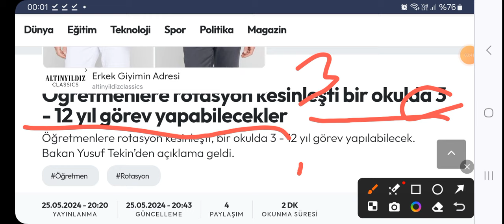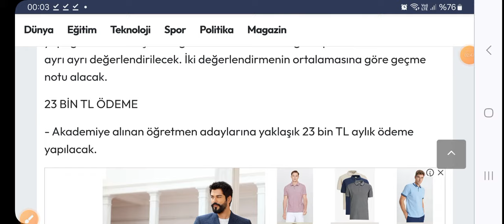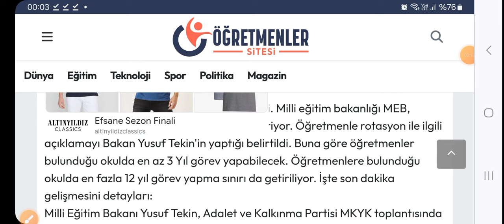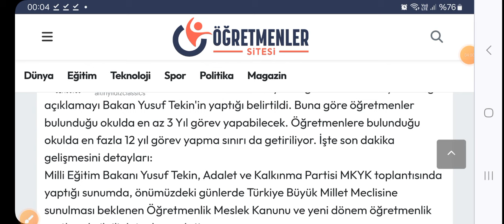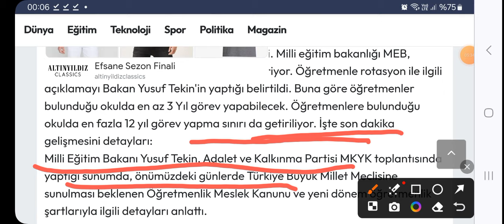2025'te Seneye EN Az 15Bin Atama Olur! Bakanin Son Kararları Her Şeyi Etkileyecektir! detaylar